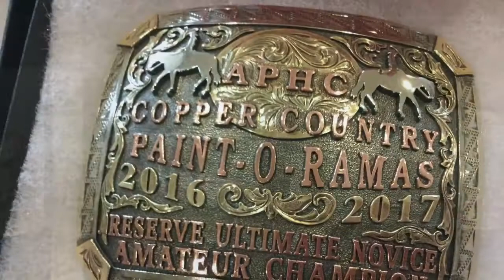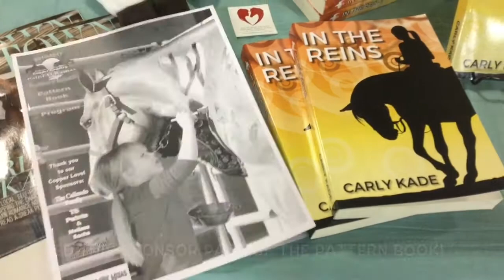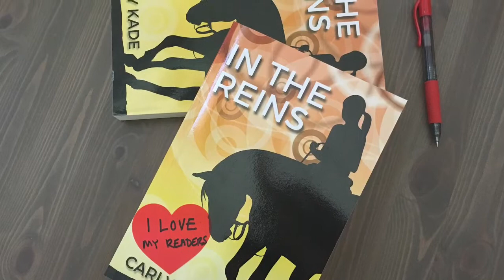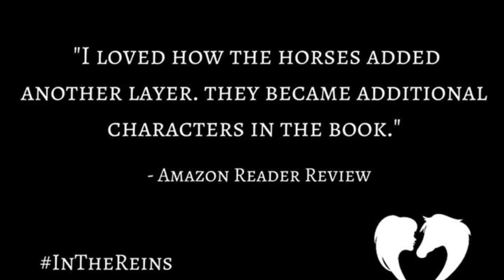Author Carly Kade Rings in the New Year w/ Horse Book Signing at Horse Show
I rang in the New Year with a book signing at a Paint Horse Show on Sunday, January 1st at WestWorld in Scottsdale, AZ. I attended the show to chat with, sell & sign books for 'In The Reins" readers. It was an honor to be a Show & Award Level Sponsor of the Copper Country Paint O Ramas Horse Show alongside so many other fabulous equine businesses!

Lasso Exclusive In the Reins Bonus Chapters & meet Devon BEFORE McKennon for FREE